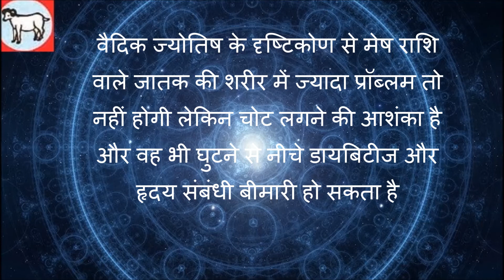मेष राशिफल 2018: जानें मेष राशि के लिए कैसा रहेगा | Aries Horoscope 2018 | ASTRO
मेष राशि 2018 के अनुसार यह वर्ष मेष राशि वाले जातकों के लिए, अतः उनका शिक्षा, केरियर,  आर्थिक स्थिति,  प्रेम और विवाह, स्वास्थ्य  इसके बारे में हम लोग बात करेंगे इस जातक की स्वामी मंगलदेव खुद होते हैं  उनके कुंडली के अनुसार बताया गया है अगर आपका या आपके परिवार के किसी भी सदस्य की राशि मेष है तो आप इसे जरुर जाने

शिक्षा और कैरियर

 इनके स्वामी मंगल होते हैं मेष राशि वाले जातक जो गवर्नमेंट नौकरी की तैयारी कर रहे हैं उनको  अगस्त के बाद सफलता मिल सकती है जिनका रिजल्ट पेंडिंग में है उन्हें मई के बाद ही सफलता मिलने लगेगा प्राइवेट नौकरी वाले को पद में उन्नति होगी और आपकी सैलरी बढ़ सकती है लेकिन यह काम मई के बाद ही होगा प्राइवेट नौकरी वालों के लिए थोड़े से नौकरी में स्ट्रगल करना पड़ेगा और नौकरी की तलाश के लिए घर से बाहर भी थोड़ा जाना पड़ेगा कार्यस्थल पर सीनियर का सहयोग मिलेगा और आपकी काम की तारीफ होगी जो आदमी बिजनेस कर रहे हैं उनको वर्ष के लास्ट में जाकर थोड़ी अच्छा प्रॉफिट मिलेगा लेकिन पूरे साल इस साल के भांति  अच्छी सफलता और अच्छा इनकम मिल सकता है जो व्यक्तिकंपटीशन की तैयारी कर रहे हैं उनको थोड़ी सफलता में कठिनाई आ सकती है शुरू में लेकिन अगस्त के बाद उन्हें सफलतामिल सकता है अत ऐसे आदमी काम में आलस्य या पढ़ाई में आलस नहीं करें क्योंकि उन्हें इसका सामना भी करना पड़ेगा क्योंकि उनके मालिक मंगल हैं

आर्थिक स्थिति

इस साल आपको कुछ हद तक पैसे की कठिनाई का सामना करना पड़ सकता है इसलिए आपको फाइनेंसियल प्लानिंग साल के शुरू में ही करना आपके लिए अच्छा होगालेकिन आपको कुछ शानदार फायदे भी होंगे  जो व्यक्ति   नौकरी कर रहे हैं अतः आप इस साल जो व्यक्ति नया घर खरीदना चाहते हैं उनका संभव हो सकता है कारोबार में जीवन साथी और बच्चों का सहयोग प्राप्त होगा अतः अगर आप किसी व्यक्ति को पैसा दिए हैं तो वह आने की संभावना इस साल है और वह आ जाएगा

प्रेम  और विवाह

मेष राशि के स्वामी मंगल होने के कारण जिन व्यक्तियों का सूर्य कमजोर होगा उन्हें अपनी वाइफ के साथ में या पार्टनर के साथ में थोड़ा कहासुनी हो सकता है अतः आप अपने गुस्से पर काबू रखें बिना सोच समझ के बात नहीं करें आपके जीवनसाथी के स्वास्थ्य में थोड़ा उतार-चढ़ाव देखा जाएगा पेट आंख संबंधी समस्या इस साल आ सकती है अतः आप अपने पार्टनर का ख्याल रखें  ऐसे जातक को साल के शुरू में ही शादी का अवसर प्राप्त हो सकता है अगर आप की शादी अगस्त तक नहीं हो पाती है तो इस साल नहीं हो पाएगा अगले साल होगा प्रेम विवाह करने वालों के लिए यह साल उनके लिए अच्छा रहेगा  लेकिन लड़की के परिवार वालों की तरफ से कुछ प्रॉब्लम आ सकती है

स्वास्थ्य

वैदिक ज्योतिष के दृष्टिकोण से मेष राशि वाले जातक की शरीर में ज्यादा प्रॉब्लम तो नहीं होगी लेकिन चोट लगने की आशंका है और वह भी घुटने से नीचे डायबिटीज और हृदय संबंधी बीमारी हो सकता है अतः ऐसे व्यक्तियों को अपने खानपान पर ध्यान देना चाहिए छोटी-छोटी बीमारी को छोड़कर कोई बड़ी बीमारी इस साल नहीं हो सकता है और एक खुशी की बात यह है कि 2017 में जो बीमारी उन्हें सता रही है 2018 के शुरू में ही उसमें सुधार हो सकता है अगर उनका जन्म तारीख संक्रांति के लगभग में है